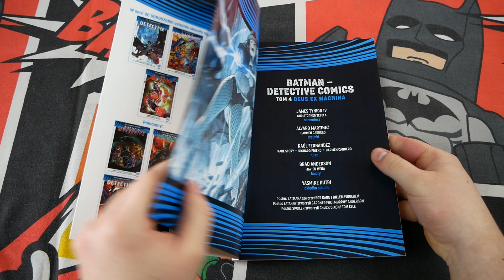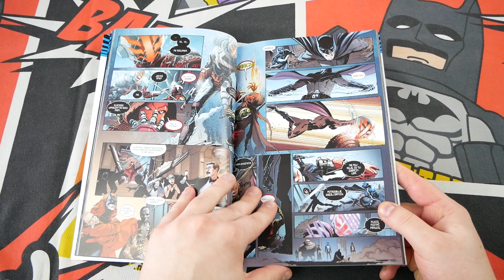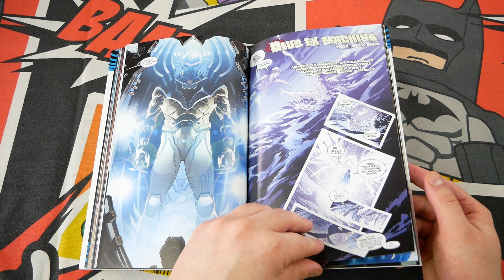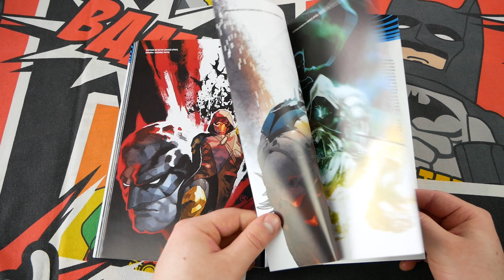Batman Detective Comics tom 4: Deus Ex Machina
O komiksach wydawanych w ramach linii DC Odrodzenie możecie podyskutować na forum